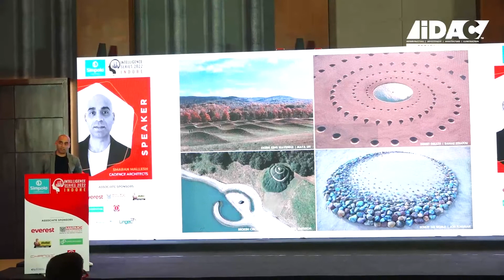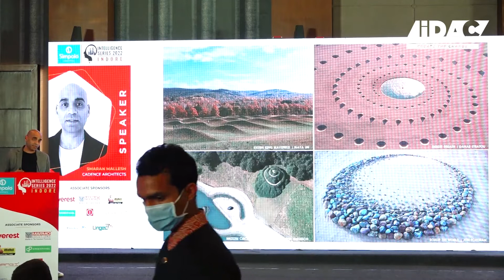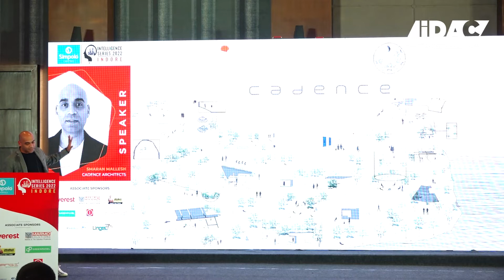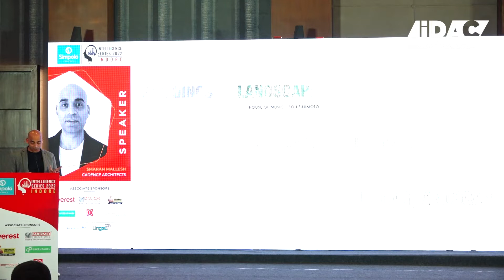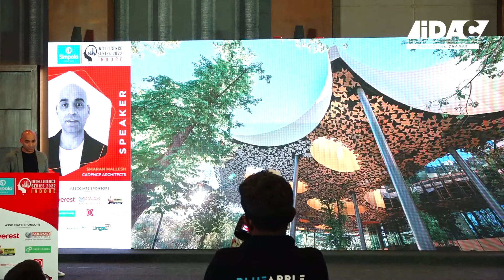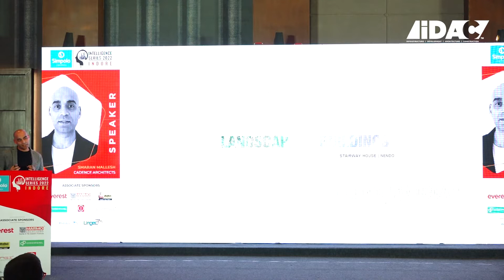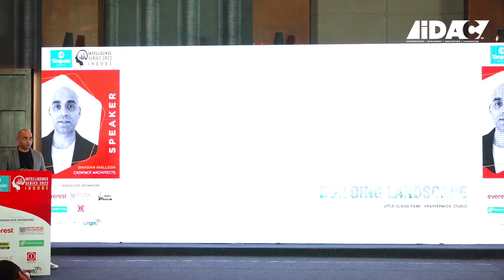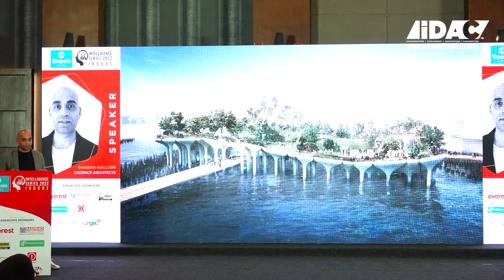Ground Reality by Ar.Smaran Mallesh at the iDAC Intelligence Series Indore Chapter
Speaker Name:- Ar. Smaran Mallesh
Organization:- Cadence Architects
Topic:- Ground Reality
Venue:- Sheraton Palace Indore